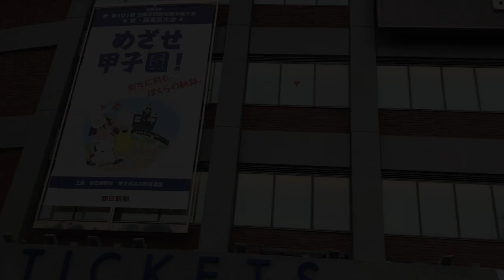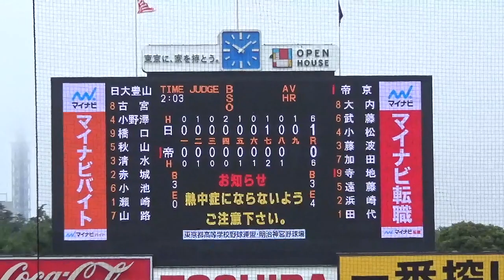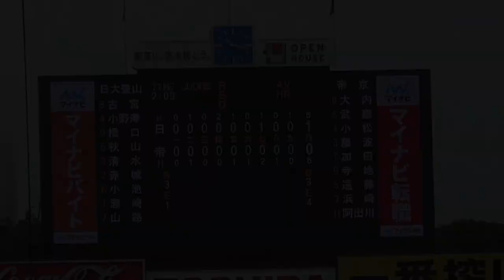2019 日大豊山vs帝京 東東京大会 準々決勝 ハイライト（高校野球）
2019年7月22日（月）
東東京大会 準々決勝 ダイジェスト
⚾️試合：日大豊山vs帝京 　🏟球場：神宮球場
🕒時間：プレイボール 08:04　ゲームセット 10:13

🗞試合結果
日大豊山  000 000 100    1
帝京　      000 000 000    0

🗞関連記事
●日大豊山・瀬崎が帝京を完封、内外効果的に／東東京（日刊スポーツ）

●【東東京】帝京敗退！　日大豊山が接戦制す（スポーツ報知）

●帝京まさかの４失策「ミスした方が負け」／東東京（日刊スポーツ）

●【東東京】日大豊山、帝京に雪辱！瀬崎粘りの完封で4年ぶり4強（スポニチ）

●日大豊山・瀬崎、帝京を完封　虎の子１点守る／東東京（サンスポ）

●それた送球、失った決勝点…帝京の２年生投手、後悔の夏（朝日新聞デジタル）